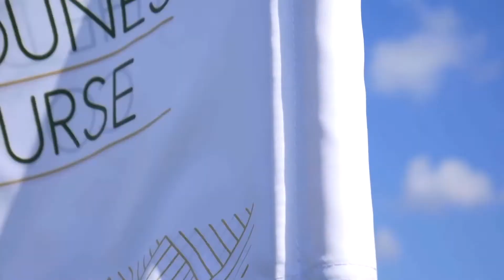3rd Messinia Pro Am 2019 | Costa Navarino | Teaser Video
Join us at the 3rd Messinia Pro-Am, 20 - 23 February 2019

Costa Navarino, IAGTO’s European Golf Destination 2017, organizes the 3rd edition of the international golf tournament “Messinia Pro-Am”, sanctioned by the PGAs of Europe and under the auspices of the PGA of Greece and the Hellenic Golf Federation. With a prize fund of €30,000, 30 top professional golfers and 90 amateurs among which celebrities from all over the word will be playing on the destination’s two multi-awarded golf courses under the sunny Messinian sky and enjoy a rich program of experiential events.

Be part of the ultimate golf experience!